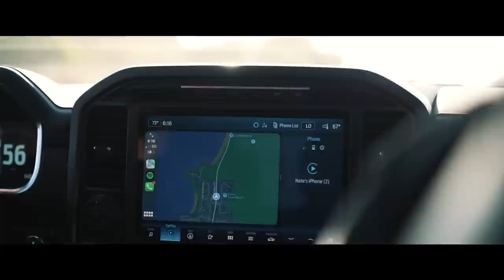Road 2 War: Vlog Pt 2 | Media Day in LA | Paul v Diaz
Hopped on fullsend and rawtalk podcast and sat down with ESPN. Got a new whip delivered in SD.

If you enjoy watches and whisky follow our proud sponsor for this video